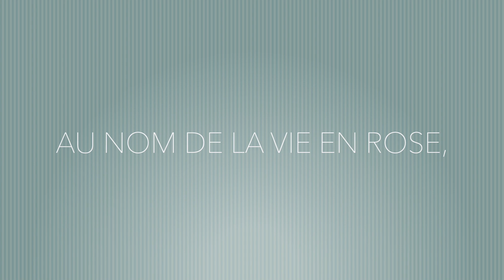AURELIA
"La danse est pour moi un retour à la vie et au vivant. Un espace hors du temps de connexion entre le corps, l'âme et les émotions. Un moment de communion où la musique est le fil conducteur de l'histoire que le corps raconte. Danser est ma bouffée d'oxygène.  Je l'ai redécouvert grâce aux ateliers d'éveil parents/enfants où du "NOUS" (parent/enfant), j'ai cheminé vers le "JE" jouant avec mon unicité et ma singularité pour mieux me retrouver. Dédicace aux Zarzélés et à 'Oublie pas de sourire!' qui ont rendu cela possible."